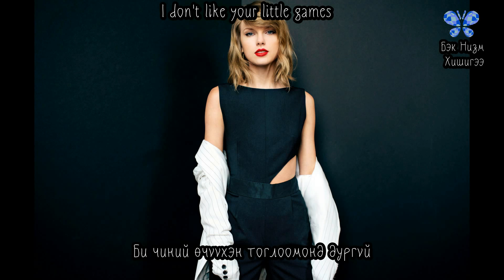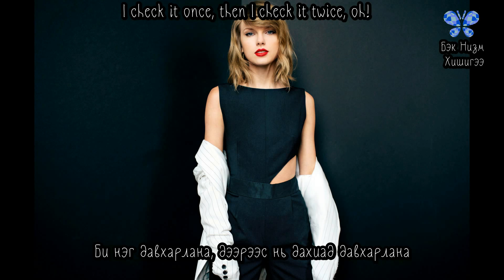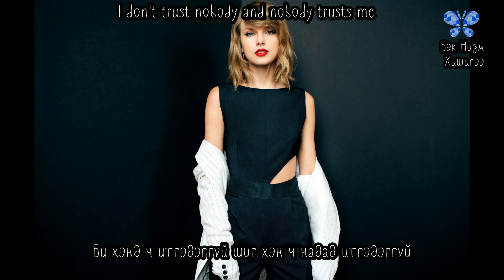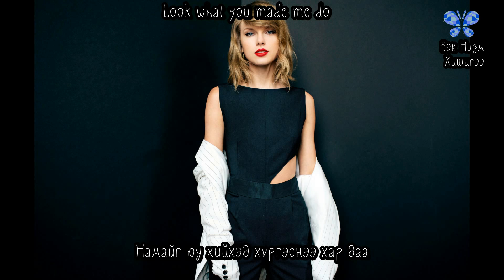[MGL SUB] Taylor Swift - Look what you made me do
Уг дууны үг нь 2014 оноос хойш найзын харилцаагаа эцэс болгосон дуучин Katy Perry-д зориулагджээ.